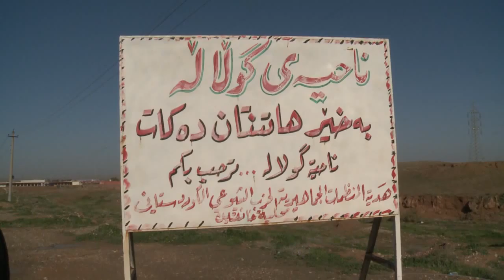garmian gulala raport xvid